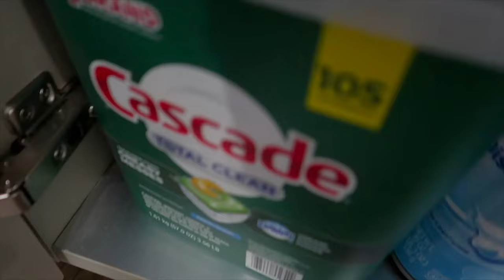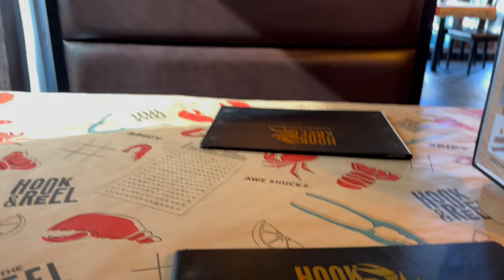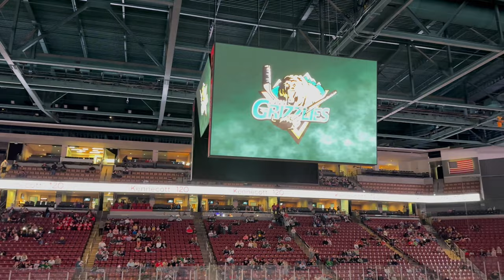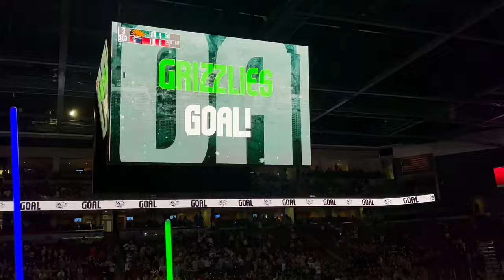Speed clean with me + My FIRST Hockey Game | Utah Grizzlies vs. Tulsa Oilers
Come clean with me + my FIRST hockey game: Utah Grizzlies vs. Tulsa oilers! Are you a hockey fan?